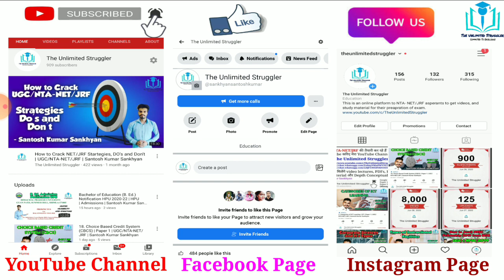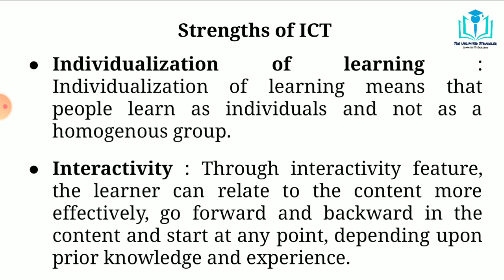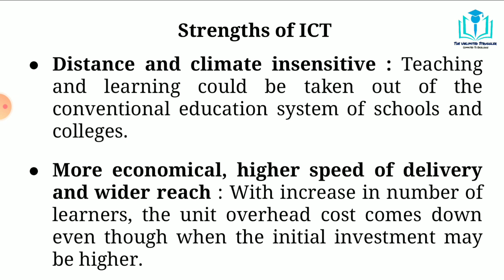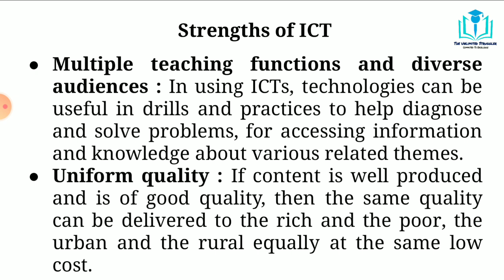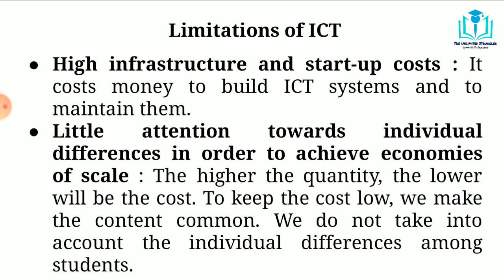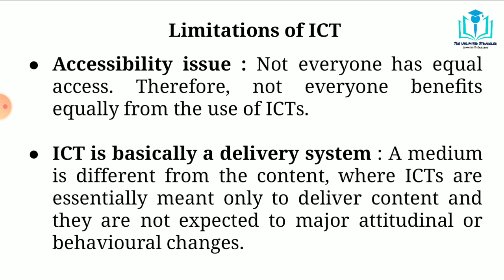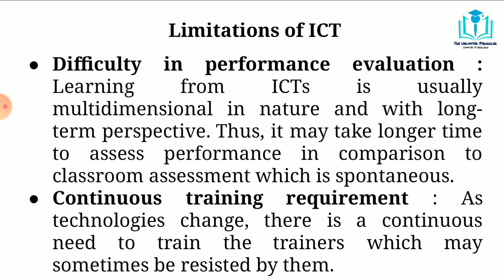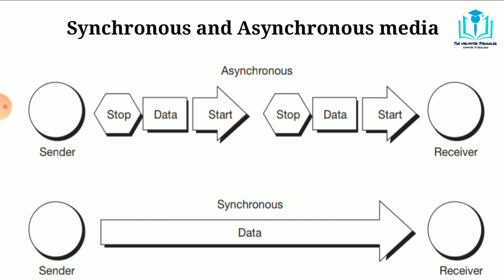3. ICT - Strengths and Limitations | Paper 1 | UGC/NTA-NET/JRF | Santosh Kumar Sankhyan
In this video I discussed about various strengths and Limitations of Information and Communication Technology. Also I discussed here about the synchronous and asynchronous media. This topic is very important from Paper 1 point of view for NET and JRF aspirants.

Best Books For NET JRF Paper I :
1. Paper 1 in Research and Teaching Aptitude in English
2. Paper 1 in Research and Teaching Aptitude in Hindi

Best Books For NET JRF Paper II Management :
Practice Books :
1. Truemen
2. Arihant

Refered Books :
1. Financial Accounting
2. Management
3. Organization Behavior
4. Managerial Economics
5. Marketing
6. Financial Management
7. Operations Management
8. Research
9. Human Resource Management
10. Strategic Management
11. Business Enviornment
12. Indian Banking System
13. Business Statistics